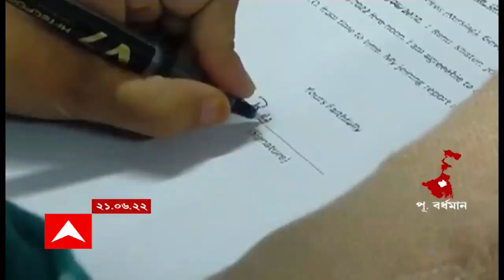Purba Bardhaman: কেতুগ্রামকাণ্ডে গোপন জবানবন্দি দিলেন রেণু খাতুন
কেতুগ্রামকাণ্ডে কাটোয়া মহকুমা আদালতে গোপন জবানবন্দি দিলেন রেণু খাতুন। সদ্য নার্সের চাকরিতে যোগ দেওয়া রেণু এবার চান, স্বামী-সহ ছয় অভিযুক্তর যাবজ্জীবন কারাদণ্ড হোক।